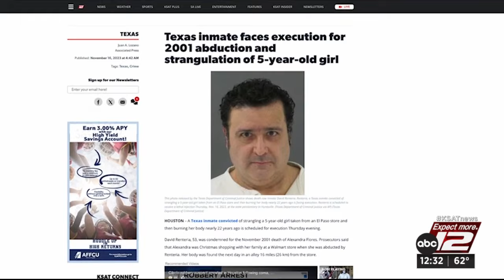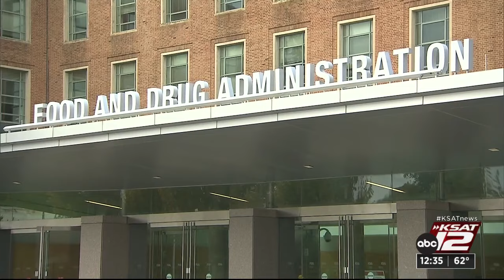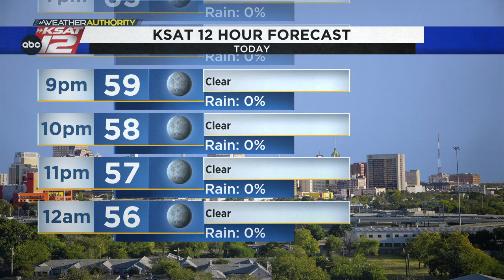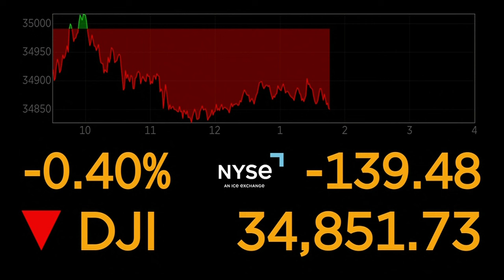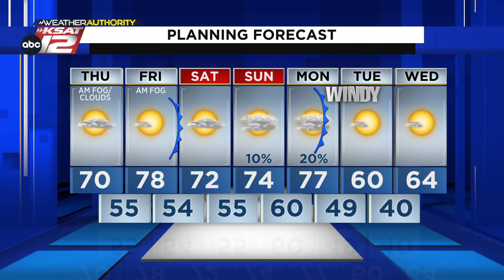KSAT12 News at 12:30 : Nov 16, 2023